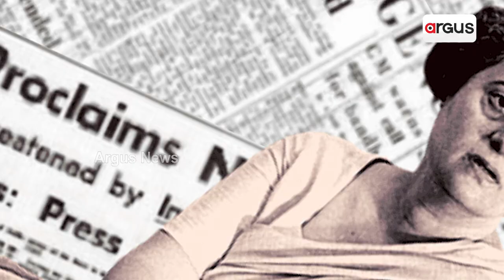Emergency Teaser Out: Kangana Ranaut Ddrops Gripping Promo